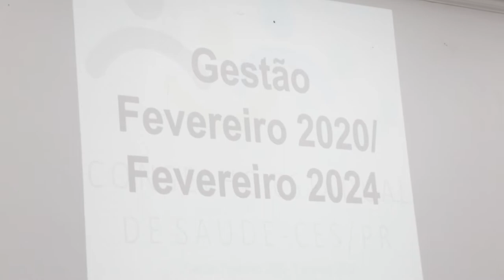Conselho Estadual de Saúde do Paraná elege nova diretoria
Nesta sexta-feira (21), o Conselho Estadual de Saúde do Paraná (CES/PR) elegeu nova diretoria para a gestão 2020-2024. O SindSaúde-PR representa as trabalhadoras e trabalhadores da Saúde no estado dentro da entidade.